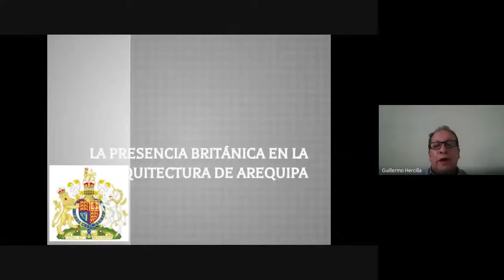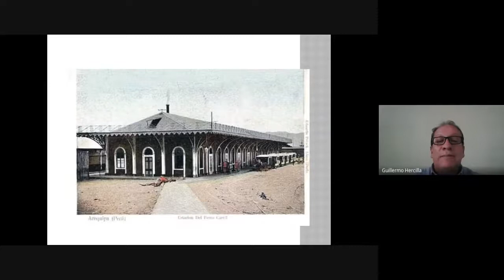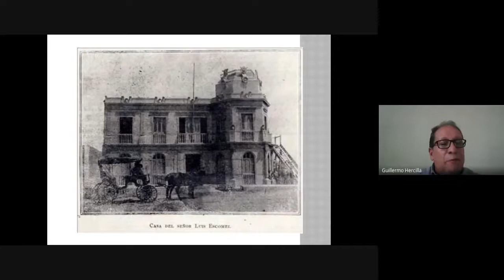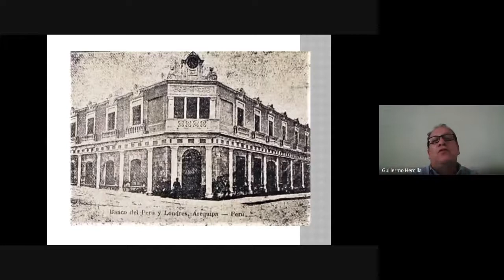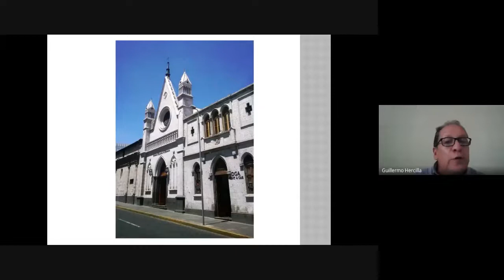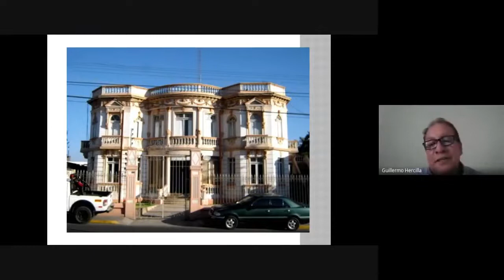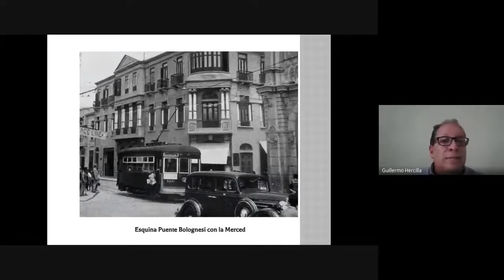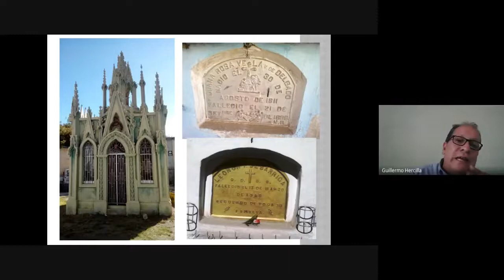Tertulia del patrimonio: La arquitectura inglesa en la ciudad de Arequipa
El viernes 26 de marzo del 2021 a las 17:00 horas, continuaron las Tertulias del Patrimonio, en esta ocasión con el tema: "La arquitectura inglesa en la ciudad de Arequipa". En la conversación estuvieron presentes el Guía en turismo y Administrador de empresas Guillermo Hercilla Valcárcel, el Lic. Gonzalo J. Gómez Zanabria - historiador de la gerencia del Centro Histórico y Zona Monumental de la Municipalidad Provincial de Arequipa, el Dr. Mario Rommel Arce Espinoza - director de la Biblioteca Publica Municipal de Arequipa.